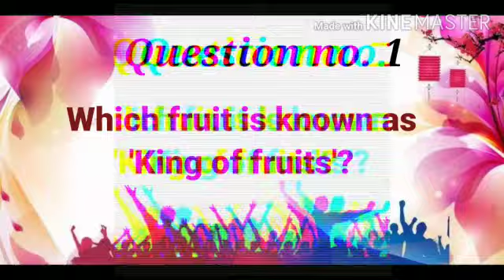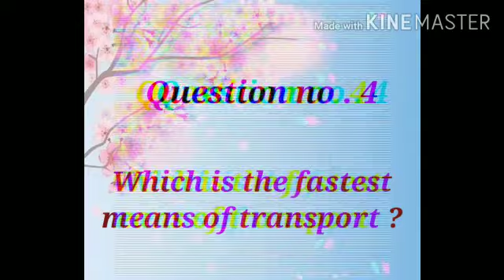Class K G Gk Fruits Paramjeet Mam